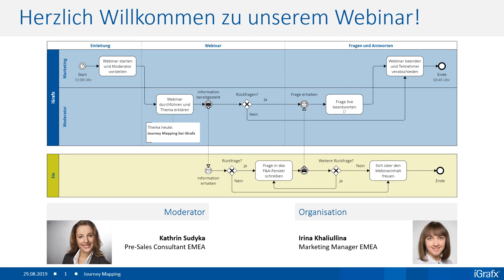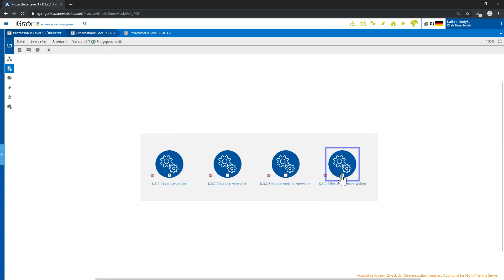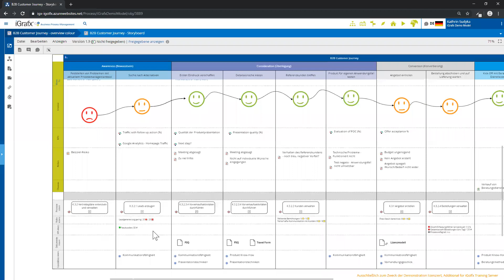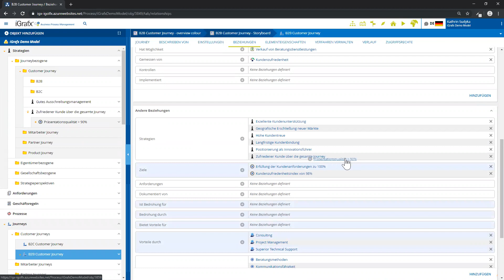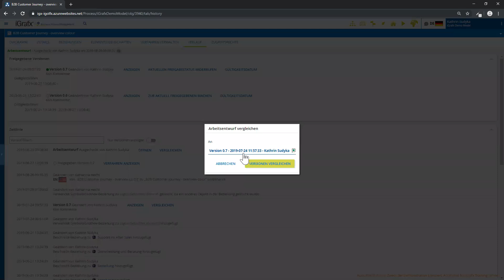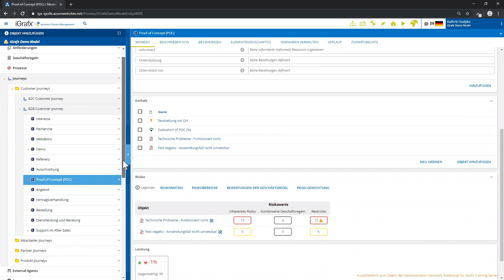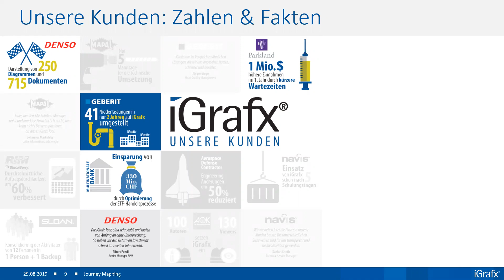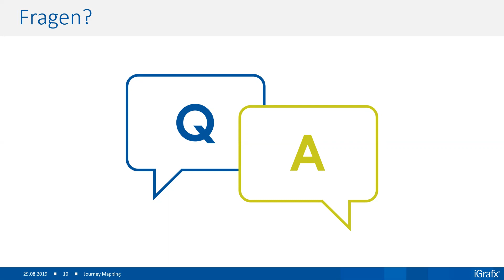Webinar: Journey Mapping bei iGrafx (DE)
Jedes Unternehmen verfolgt das Ziel, ein Verständnis für die Vorlieben und das Verhalten des Kunden zu entwickeln und die Unternehmensaktivitäten darauf auszurichten. Was bei B2B-Interaktionen seit Jahren völlig normal ist, nämlich die Berührungspunkte im Rahmen eines Gesamtprozesses abzubilden, hält nun auch Einzug in ganz individuelle Prozesse, die nur den Endkunden betreffen. Uns als Software-Anbieter ist es wichtig, beides gleichermaßen einfach und verständlich abbilden zu können. In unserem Webinar zeigen wir Ihnen exklusiv: 1. Verschiedene Arten von Journey Mapping – von Customer, über Produkt bis zum eigenen Mitarbeiter 2. Möglichkeiten zur Darstellung von Journey Maps bei iGrafx 3. Verknüpfung von Prozessen mit Journey Elementen 4. Auswertung von Journey Maps und Visualisierung in Dashboards